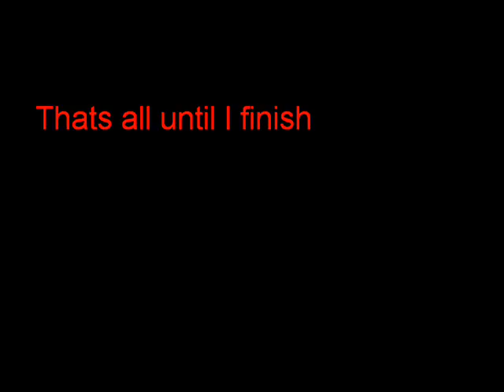naruto vs sasuke pivot vid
my 2nd pivot vid I got a bit better please rate & comment